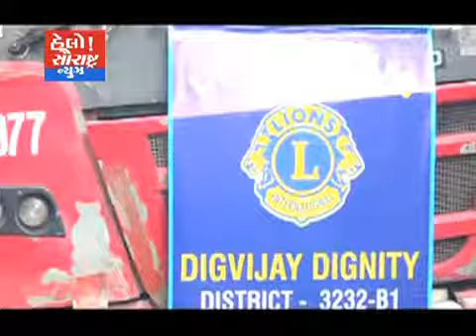અમદાવાદ-લાયન્સ ક્લબ દ્વારા સિનિયર સીટીઝન માટે પ્રવાસ યોજાયો